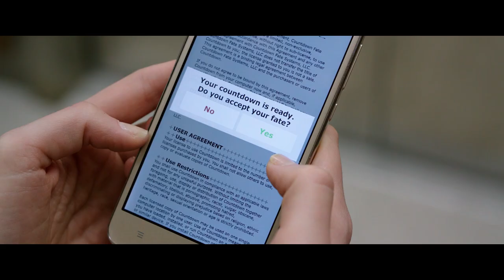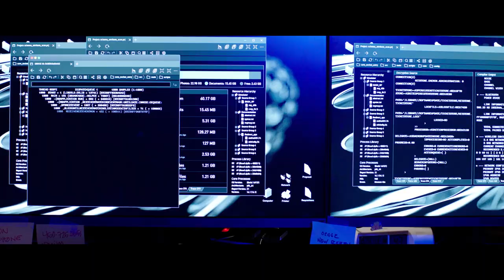Countdown | Cineman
W smartfonie można znaleźć wszystko. Można także poznać datę własnej śmierci...

Ruth wraz z grupą przyjaciół w ramach żartu ściąga na smartfon tajemniczą aplikację, która ma przewidywać datę śmierci użytkownika. Śmiech szybko zmienia się w przerażenie. W internecie zaczynają pojawiać się doniesienia o tajemniczych zgonach użytkowników aplikacji… dokładnie w dniach przez nią zapowiedzianych. Ruth ma umrzeć za 3 dni i 7 godzin.